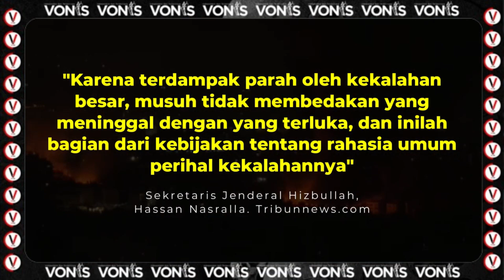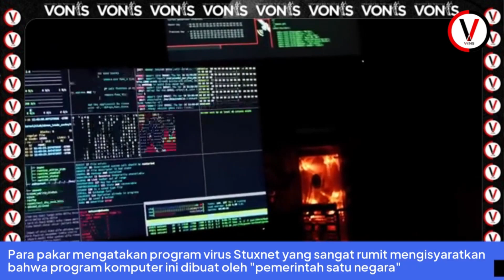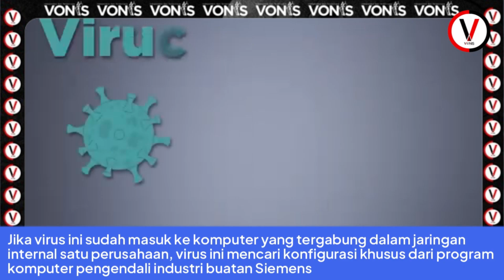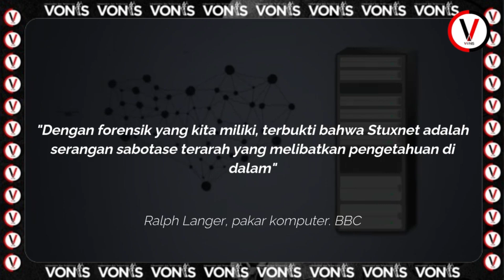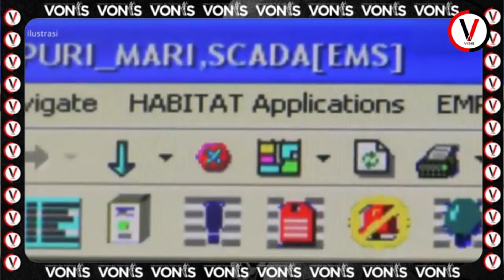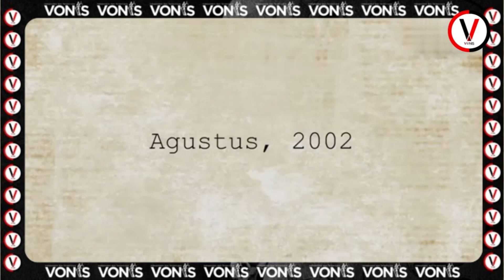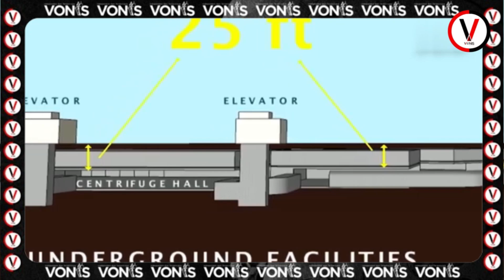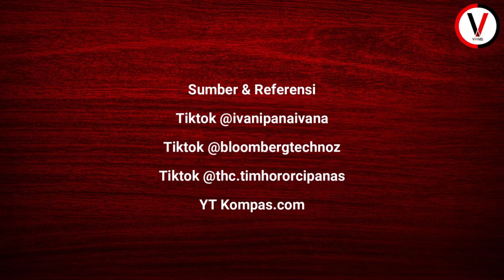DELIK SEPEKAN : ISRAEL RAHASIAKAN KEKALAHAN, HIZBULLAH TAK BISA DIREMEHKAN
Jauh sebelum Sekretaris Jenderal Hizbullah, Hassan Nasrallah tewas, Ia mengklaim Israel sengaja menyembunyikan "kekalahan telak" dalam pertempuran melawan Hizbullah.

Dia mengatakan apabila pembunuhan tetap didiamkan, hal itu malah lebih membahayakan Lebanon daripada risiko yang muncul di medan tempur.

Menurut Nasrallah, dalam konflik antara Hizbullah dan Israel di perbatasan, pihaknya sudah menjalankan ratusan operasi militer anti-Israel.

Operasi itu merupakan bentuk dukungan kepada perjuangan warga Palestina di Gaza.

"Sejak 8 Oktober, kita telah masuk ke dalam pertempuran melawan Israel di sepanjang lebih dari 100 km di front selatan" Sekretaris Jenderal Hizbullah, Hassan Nasralla. Tribunnews.com

Dia menyebut Hizbullah juga menargetkan peralatan teknis dan intelijen di utara wilayah yang diduduki. Kata dia, Hizbullah sudah menghancurkan semuanya.

Selain itu, dia menegaskan bahwa ada banyak kendaraan dan tank Israel yang dihancurkan di perbatasan.

Nasrallah kemudian mengutip laporan dari pejabat kesehatan Israel yang menyebutkan bahwa jumlah kematian di pihak Israel tiga kali lipat lebih besar daripada yang yang diungkapkan secara resmi.

Dilaporkan pula ada lebih dari 2.000 korban luka di pihak Israel.

"Karena terdampak parah oleh kekalahan besar, musuh tidak membedakan yang meninggal dengan yang terluka, dan inilah bagian dari kebijakan tentang rahasia umum perihal kekalahannya" Sekretaris Jenderal Hizbullah, Hassan Nasralla. Tribunnews.com

Dia mengklaim operasi militer yang dijalankan Hizbullah membuat Israel kewalahan. Israel menyembunyikan kekalahan besarnya.

Nasrallah mengatakan salah satu hasil pertempuran di front utara ialah perpindahan warga Israel dari permukiman di utara.

Di samping itu, Nasrallah mengatakan pertempuran yang kini berlangsung di selatan telah memberikan kesempatan untuk membebaskan Lebanon secara penuh,

Sejak perang antara Hamas dan Israel meletus tanggal 8 Oktober lalu, situasi di perbatasan Lebanon-Israel memanas. Hizbullah dan Israel bertukar serangan.

Nasrallah juga meminta Irak untuk mengusir tentara Amerika Serikat (AS).

Nasrallah menilai saat ini adalah kesempatan bagi Irak untuk melakukan hal itu.

Hal itu karena AS dan Pakta Pertahanan Atlantik Utara (NATO) tengah mengalami kekalahan strategis di Ukraina.

Dia juga meminta pemerintah dan rakyat Irak untuk bersatu mengusir para penjahat yang terlibat dalam kejahatan di Gaza, Palestina, dan Lebanon.

Kemudian, dia memuji sikap berani Irak mengenai Operasi Badai al-Aqsa.

Nasrallah meminta Irak mengusir pasukan AS dan menegaskan bahwa Irak tidak memerlukan tentara AS untuk melawan ISIS.